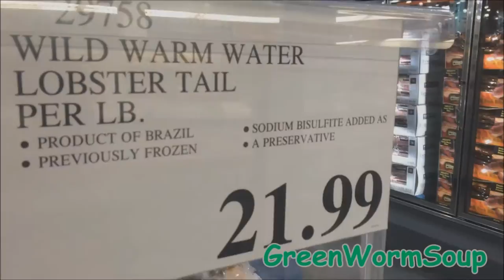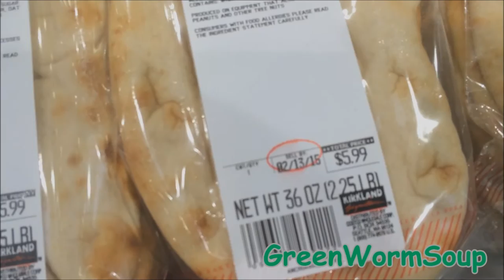Alaska Grocery Shopping - ANCHORAGE ALASKA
A collection of a few short videos made while shopping at my local Costco Store in Anchorage Alaska for seafood & vegetables.